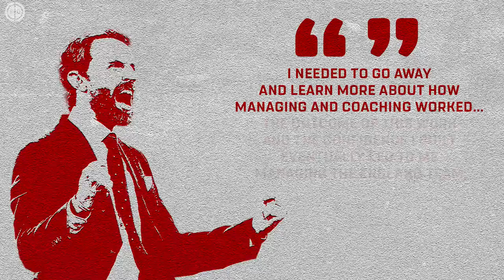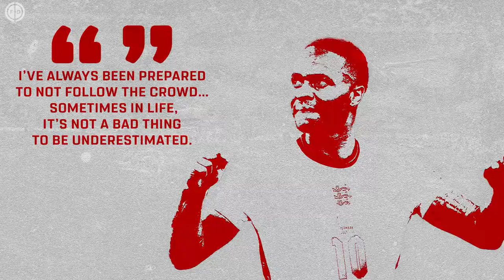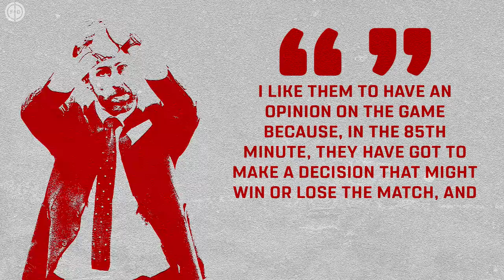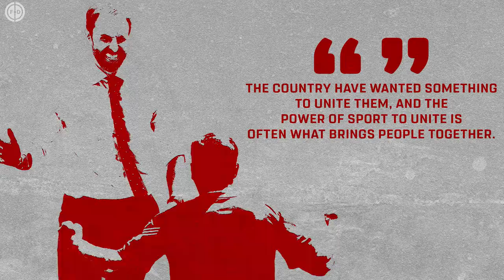How Gareth Southgate FIXED England! | Explained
When Gareth Southgate took on the role of England manager in 2016, the national team was at one of its lowest points. They had exited that summer’s European Championships in humiliating fashion at the hands of Iceland, taking the country’s wait for a victory in a tournament knock-out game to ten years, and had just seen Roy Hodgson’s replacement Sam Allardyce leave his post after one match following allegations of improper conduct.

Almost five years later, and he has surpassed the expectations of many who doubted his appointment, becoming the first Three Lions manager since Alf Ramsey to lead the side to consecutive semi-finals at major tournaments, taking them to a first major final since 1966, and blooding a new generation of talent which has not only reinvigorated fans’ support in the team by delivering on the pitch, but also become excellent role models with their actions away from it. But how did such a seemingly unspectacular manager end up changing the culture of the England national team? Let’s find out.